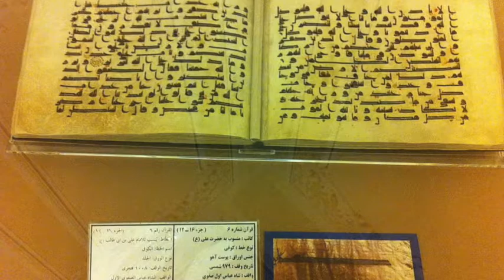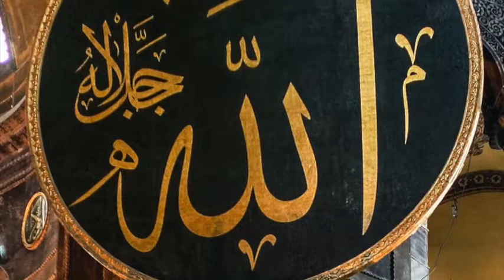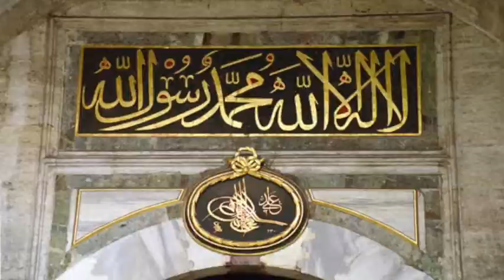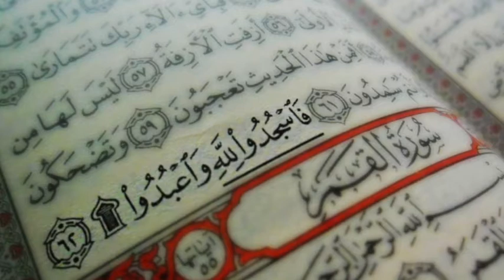Philosophy Vlog 26 Islam May 11th 2021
Islam

"submission [to God]"

an Abrahamic monotheistic religion
teaching that Muhammad is a messenger of God.

1.9 billion followers or 24.9% of the world's population

Muslims

Islam teaches that God is merciful, all-powerful, and unique

and has guided humanity through prophets, revealed scriptures,
and natural signs.

the Quran verbatim Word of God

Sunnah, Hadith

Muhammad

Islam a universal primordial faith

revealed through Adam, Abraham, Moses and Jesus

Quran in arabic the unaltered final revelation of God

Final Judgement with the Righteous rewarded in Paradise

and the unrighteous punished in hell

sharia

Banking

Welfare to women and the environment

Mecca, Medina and Jerusalem

Ottoman Empire

dawah

Sunni Shia

Salama

"Whoever God wills to guide, He opens their heart to Islam."

"Today, I have perfected your religion for you; I have completed My blessing upon you; I have approved Islam for your religion.”

Hadith of Gabriel

iman ihsan

silm

Islam or Mohammedanism

iman aqidah Hadith of Gabriel

tawhid

monotheism panentheistic

Say, “He is God—One and Indivisible; God—the Sustainer ˹needed by all˺. He has never had offspring, nor was He born. And there is none comparable to Him.” No human eyes can see God till the Day Of Judgement.

God is transcendent, therefore Muslims do not attribute human forms to God

Ar-Rahmān(الرحمان)  "The Entirely Merciful,"

Ar-Rahīm( الرحيم) "The Especially Merciful"

Islam teaches that the creation of everything in the universe was brought into being by God's command

"Be, and it is,"

the purpose of existence is to worship God

a personal god who responds whenever a person in need or distress calls him

"Your Lord has proclaimed, Call upon Me, I will respond to you."

Taqwa

Allah is a personal name of God

no plural or gender

ilah

Belief in angels is fundamental to islam

ملك‎ malak

Malaka

Gabriel and Michael

Isra and Mi’raj

Angels Revelations from God, recording every persons actions
and taking a person’s soul at the time of death

angels are often represented in anthropomorphic forms
combined with supernatural images, such as wings,
being of great size or wearing heavenly articles.

characteristics for angels are their missing needs for bodily desires,
 such as eating and drinking.

nur nar

Tawrat Injil

Quran revealed to Muhammad by Allah through Jibril

sahabah

Suras

ayat

Mecca

Medina

hadith

tarsier

Elocution tajwid

أنبياء‎, anbiyāʾ

Muslims believe that God finally sent Muhammad as the last law-bearing prophet

Seal of Prophets

Sunnah

Hadith Qudsi

Sanad

صَحِيْح‎, ṣaḥīḥ

good', hasan (حَسَن‎

weak' (ضَعِيْف‎, ḍaʻīf)

Kutub al-Sittah

Sahih al-Bukhari

Yawm al-Qiyāmah (Arabic: يوم القيامة‎)

Qiyamah

Jannah Jahannam

Surat al-Zalzalah

"So whoever does an atom's weight of good will see it. And whoever does an atom's weight of evil will see it."

Yawm ad-Dīn (يوم الدين‎, Day of Religion)

Sāʿah (الساعة‎, 'the Last Hour')

al-Qāriʿah (القارعة

القضاء والقدر‎, al-qadāʾ wa l-qadar

every matter, good or bad, is believed to have been decreed by God and is in line with destiny

Al-qadar

Say, “Nothing will ever befall us except what God has destined for us.

Insha Allah “if God wills”

Arkān al-Islām

Arkān ad-din

Zakat Hajj

Sadaqah

Shahada

ašhadu ʾal-lā ʾilāha ʾillā-llāhu wa ʾašhadu ʾanna muħammadan rasūlu-llāh" (أشهد أن لا إله إلا الله وأشهد أن محمداً رسول الل

"I testify that none deserves worship except God and I testify that Muhammad is the messenger of God."

Salat Mosque Jumu’ah

Ka’bah dua wudu ghusl

Eid masjid jami

Masjid an-Nabawi

minarets adhan

dirhams

صوم‎, ṣawm

waqf

Ramadan

Umrah

Dhu al-Hijjah

ihram

tajweed

hafiz

Sharia Shar i ah fiqh

quays ijma

ijtihad

ʿibādāt (rituals) and muʿāmalāt

fard mustahabb mubah mekruh haram

ulema (Arabic: علماء‎) Ulama

faqih fatwas

Madhhab

Jihad

tasawwuf